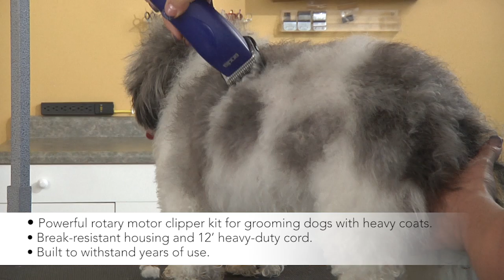21485 MBG2 EasyClip Groom